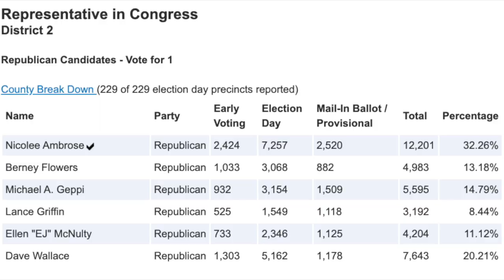Dave Wallace enters the race in Maryland Congressional District 2 for the 2024 election cycle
Announced on December 2nd (on Twitter):  Dave Wallace (R) has officially entered the race for Congressional District 2 in Maryland.